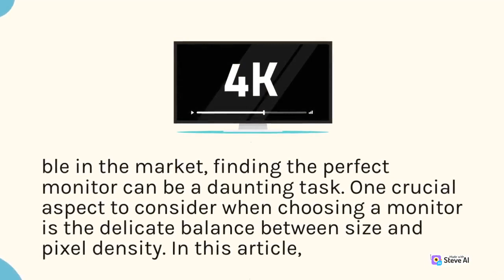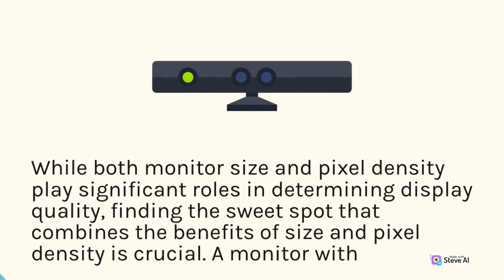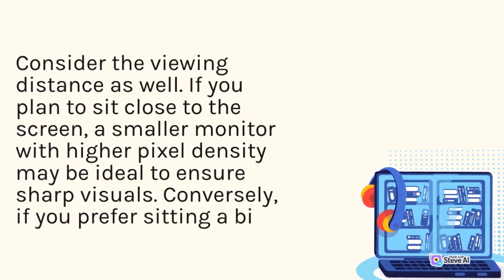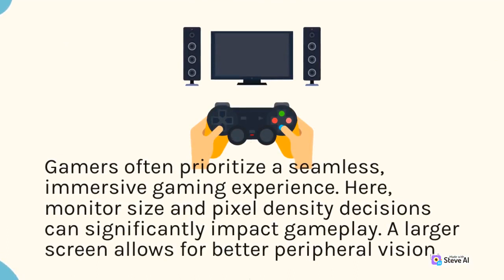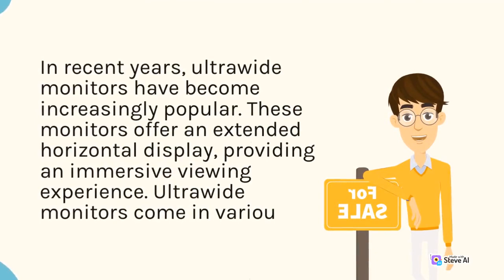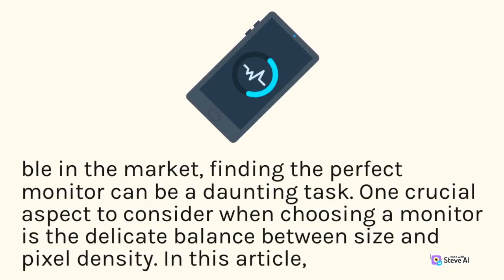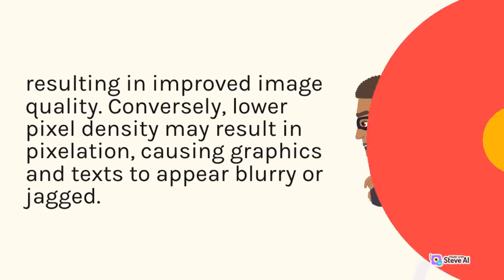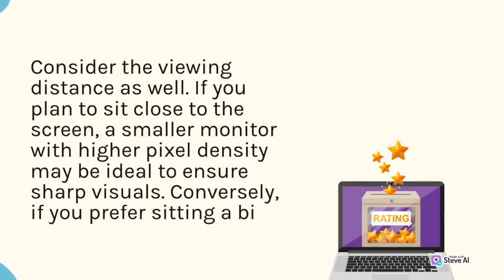Monitor Size | how to check monitor size | standard monitor size | Electronics Review innovative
Monitor Size
 how to check monitor size
 standard monitor size
 Electronics Review innovative

At Electronics Review, we understand the ever-evolving world of electronics can be overwhelming. That's why our channel is dedicated to providing you with comprehensive reviews, hands-on demonstrations, and expert opinions on a wide range of tech products. Whether you're interested in smartphones, laptops, gaming consoles, smart home devices, or any other gadget, we've got you covered.

So, if you're ready to explore the fascinating world of technology and discover the next big thing, join us at Electronics Review.